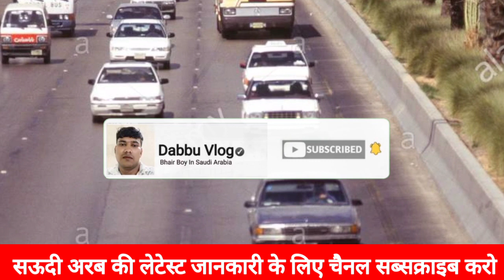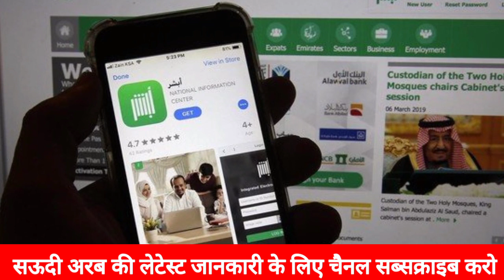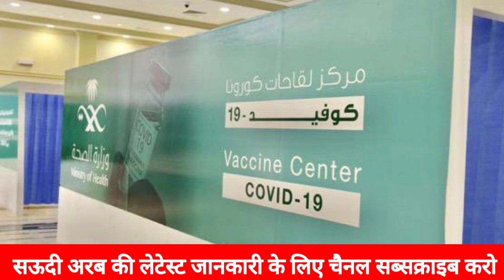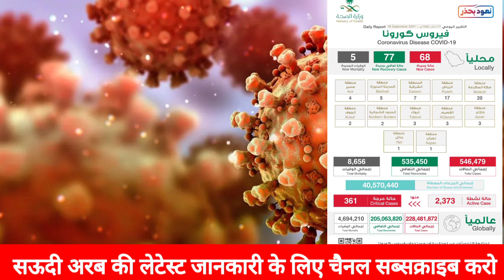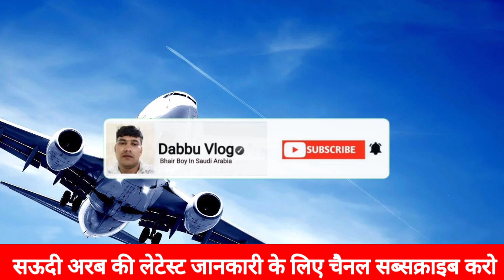Tawakkalna app new update | India se Dubai to Saudi Arabia flight news दुबई होकर सऊदी आना जरूरी नहीं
Be infringing.